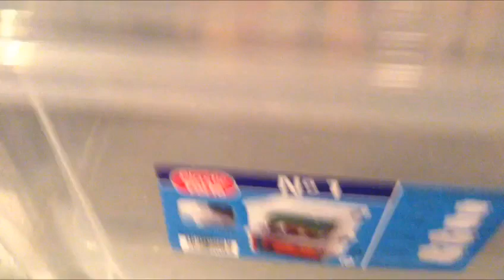Pet/Reptile/Amphibian/Insect/Fish Room Febrero 2017